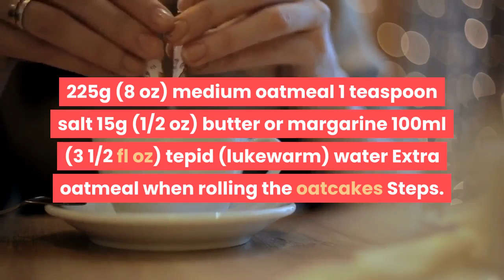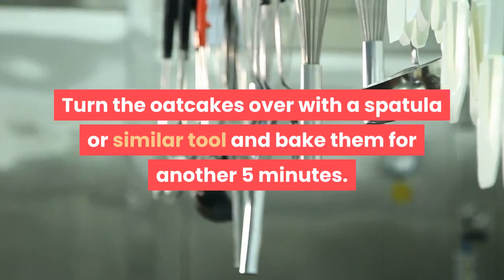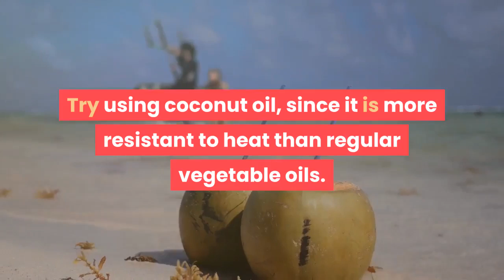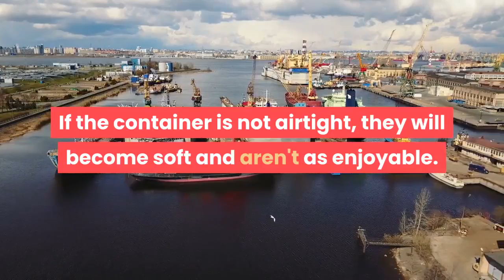how to make oatcakes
Oatcakes are a traditional Scottish cracker or biscuit that goes well with cheese, jam, dips or even as they are. It's really important to use very fresh oats in these, otherwise they'll taste stale even after baking. You'll need around 25 minutes to make these, with another 20 minutes for cooking time.

This recipe makes around 20 oatcakes.

Ingredients.
225g (8 oz) medium oatmeal
1 teaspoon salt
15g (1/2 oz) butter or margarine
100ml (3 1/2 fl oz) tepid (lukewarm) water
Extra oatmeal when rolling the oatcakes

Steps.
1. Place the oatmeal into the mixing bowl. Add the butter and salt. Using the tips of your fingers, gently rub the butter into the oatmeal.
2. Add the water. Mix through, then leave for 5 to 10 minutes. This will allow the oatmeal to completely absorb the water.
3. Preheat the oven to 180ºC, 350ºF. Line the baking tray (sheet) with baking (parchment) paper in readiness for use.
4. Using your hands, gently pull the mixture about to form a ball. Cover the rolling board with oatmeal flakes to help prevent sticking.
5. Move the oatmeal ball to the rolling board. Using a rolling pin, roll the mixture flat. The mixture should be about 3mm (1/8") thick. Keep adding oatmeal to prevent sticking.
6. Cut the oatcakes into rounds. Use a round biscuit (cookie) cutter or the base of a glass but try to get a size for the rounds of about 7.5 centimeter (3 in) (3") in diameter. Arrange the oatcakes on the baking tray (sheet).
7. Place the oatcakes in the oven to bake for 15 minutes. Turn the oatcakes over with a spatula or similar tool and bake them for another 5 minutes.
8. Remove from the oven. Cool on a wire cooling rack. Once cool, they're ready to serve with condiments or cheese.
9. Finished.

Note :
Acknowledgements